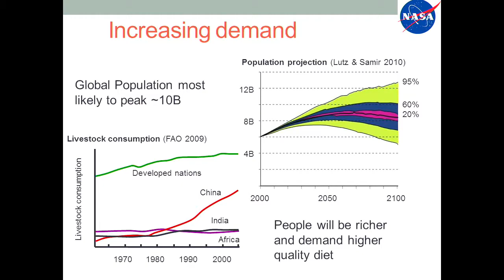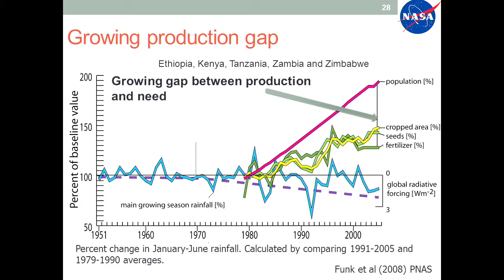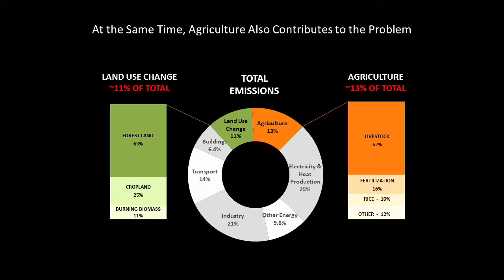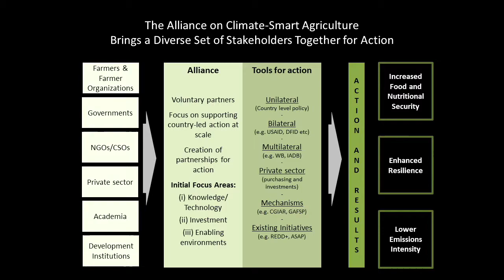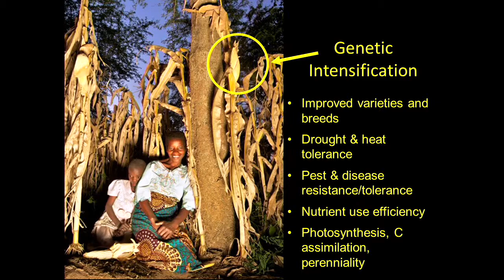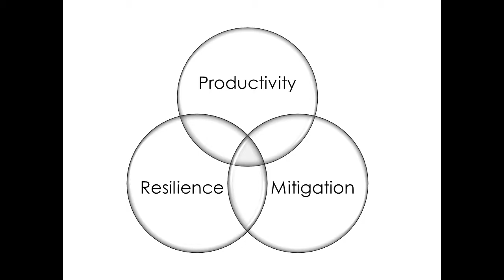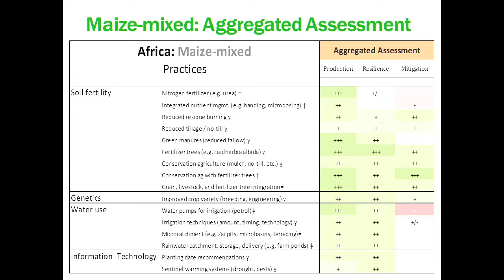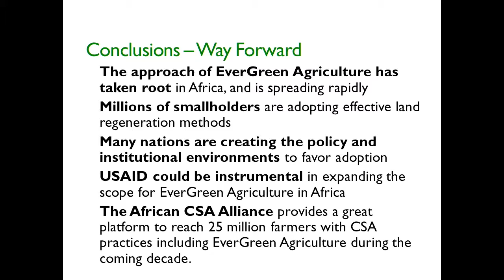Getting Smart About Change: Climate and Agriculture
At the 2014 Feed the Future Global Forum, Dennis Garrity, United Nations Drylands Ambassador and Former Executive Director of the World Agroforestry Centre, moderated a panel on the importance of addressing the current and future threats of climate change in current food security programs.